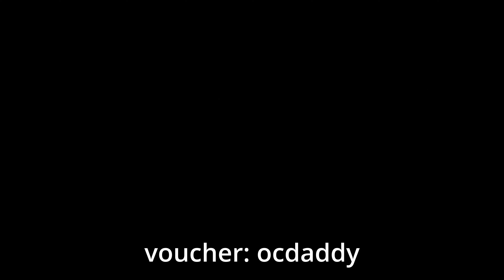Tenzi TopEfekt Normal (padlótisztító) teszt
Ez a videó nem egy fizetett hirdetés, viszont a terméket ingyen kaptam az automosowebshop.hu-tól, hogy be tudjam mutatni Nektek. A Tenzi TopEfekt Normal (padlótisztító) tesztjéről szól.

Mosodepo.hu: 5% kedvezmény az OCDADDY5 kód használatával, minden termékre (kivéve a már akciós termékekre)

Autoglym és hasonló termékek: autofejlesztes.hu

Turtle Wax és hasonló termékek: hellocar.hu

Porzelack termékek: porzelack.hu

Sonax autóápolási termékek: sonax.hu